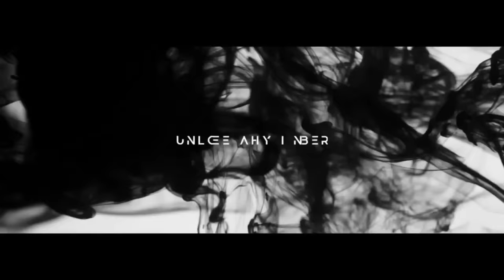Ep. 1862 Michael Cremo: Forbidden Archeology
Tonight, Tuesday on FADE to BLACK: Michael Cremo joins us for a full night of Forbidden Archeology and Human Devolution!

Michael Cremo, also known as the ‘forbidden archeologist’, is hailed as a groundbreaking research pioneer and international authority on archeological anomalies. His landmark bestseller, Forbidden Archeology, first published in 1993, already translated into 26 languages, challenged the very foundation of Darwinian evolution. Michael continues to “dig up” enigmatic discoveries in the fossil record and “shake up” accepted paradigms, exploring famous archeological sites around the world, journeying to sacred places in India, appearing on national television shows in the United States or other countries, lecturing at mainstream science conferences, or speaking to alternative gatherings of global intelligentsia.

Michael is a member of the World Archeological Congress and the European Association of Archaeologists as well as a research associate in history and philosophy of science for the Bhaktivedanta Institute. After receiving a scholarship to study International Affairs at George Washington University, Michael began to study the ancient Sanskrit writings of India known as the Vedas. In this way, he has broadened his academic knowledge with spirituality from the Eastern tradition.